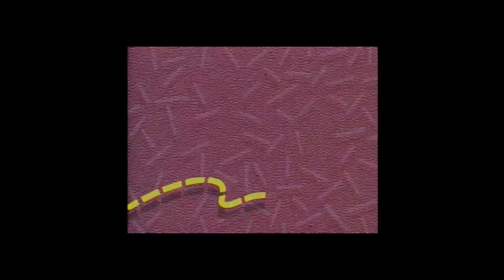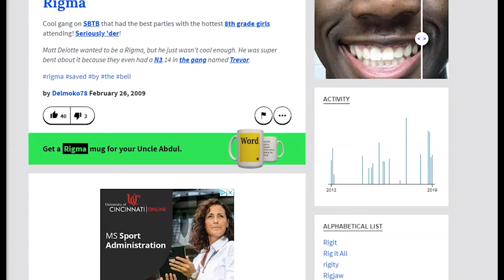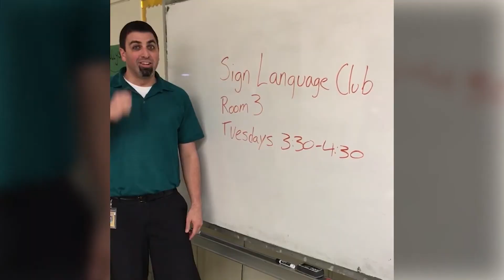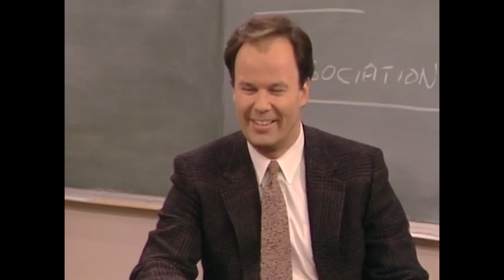Good Morning Miss Bliss - Season One - Episode 12- Clubs and Cliques (Re-Upload) (TV Review)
Good Morning Miss Bliss is winding down  with FS Studio and Saved by the Bell Revewed as we reach the series penultimate episode, in which Zack pledges a high school (?) fraternity (??) called the Rigmas (???), while Bliss & Belding trot out that old “job swap” plotline. It’s a tale of jackets, makeup, Nothings and note cards, but most importantly, it’s almost the end.

The following is a collection of work made in part by their respective owners as well as the Filmmakers Studio to bring to you an analysis of your favorite hit TV Show.